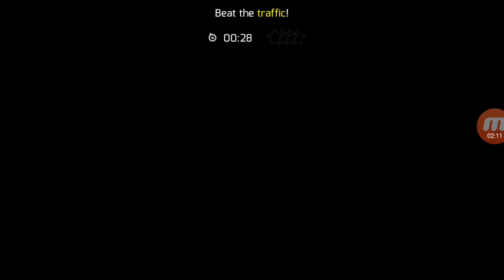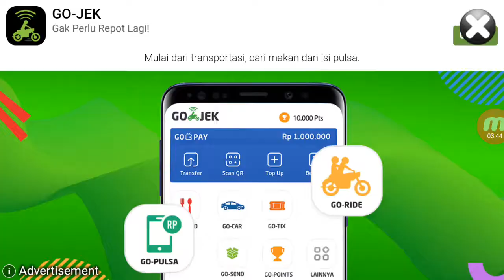Gangstar Vegas - Daily Tasks #1